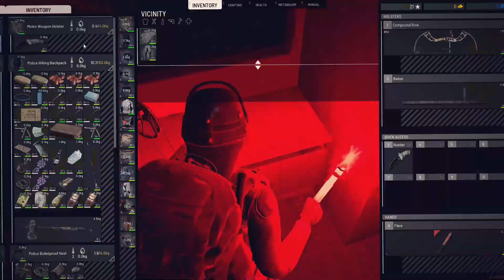United Survivors: Scum Escapades /07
Welcome to "For Us" – Your Ultimate Scum Survival Experience!

We’re a team of survival enthusiasts diving deep into the chaotic world of Scum, where survival isn't just a challenge – it's a way of life. Join us as we navigate the wild landscapes, face off against other survivors, and overcome the toughest obstacles this island throws at us.

Here at "For Us", it’s all about teamwork, strategy, and epic adventures. Whether we're hunting, crafting, or battling to stay alive, we do it together! Our Let's Play series will take you through intense moments of survival, thrilling battles, and plenty of unexpected twists.

This is For Us – but it's also for you!

 Thank You Message:
🙏 Thank you for being a part of the For me for us family. Whether you're here for the Let's Plays: Real-time gameplay commentary or just to hang out, we appreciate evering, and sharing the love with fellow For me For us enthusiasts. Let's embark on this exciting journey togeth